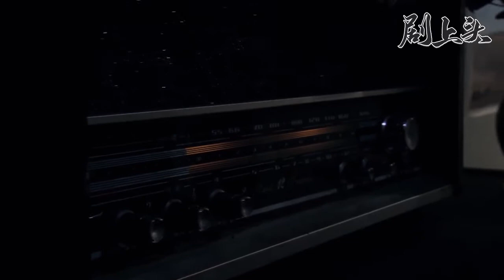兒子逃學被媽媽懲罰，下秒兒子一句話，媽媽淚流滿面！| 養母 03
【劇情簡介】
該劇以20世紀70年代末某醫院為背景，講述了侯玉清意外撿到一名棄嬰，並將其撫養成人的故事。
【演員表】迟蓬、崔林、王静、孙玮、张岩、涂黎曼
EQWX 2